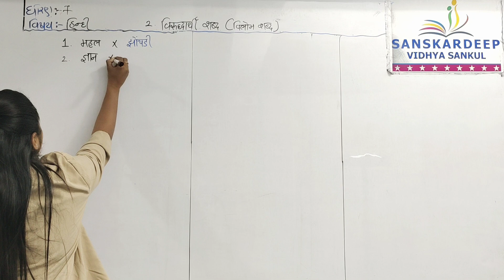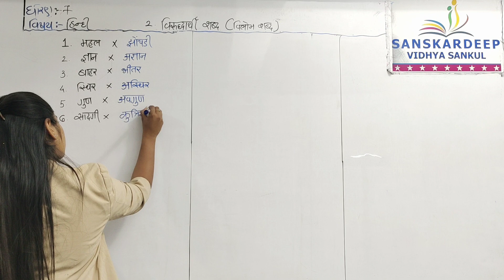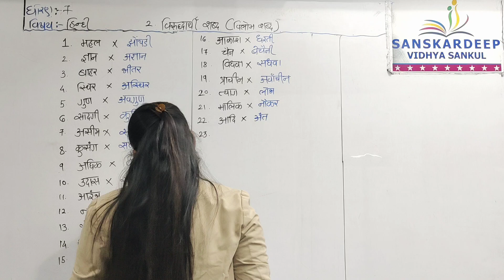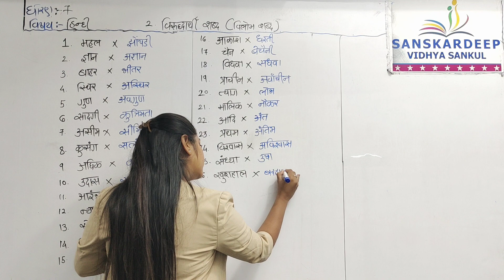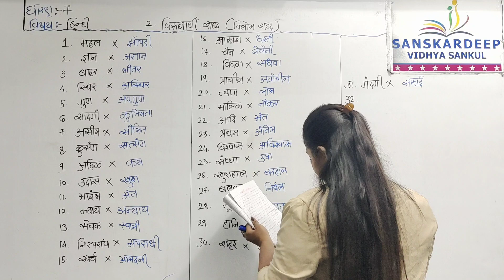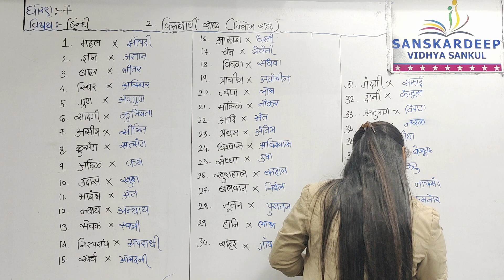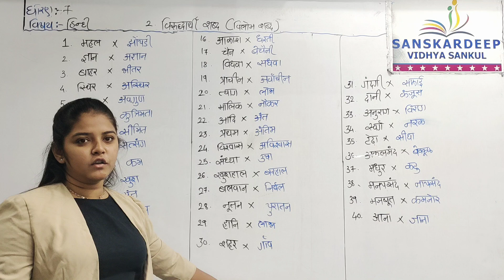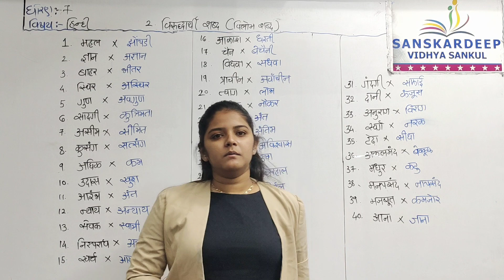STD 7 हिन्दी विरुद्धार्थी शब्द topic 2 25 1 2022